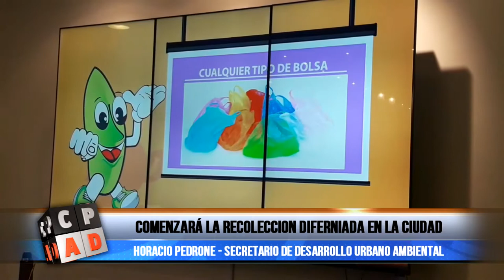Recolección diferenciada de residuos en Carlos Paz